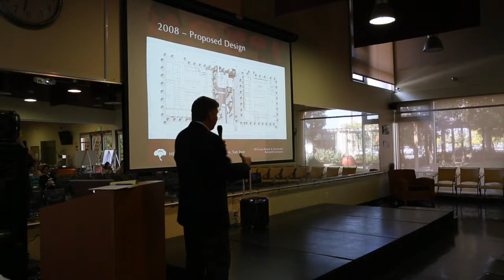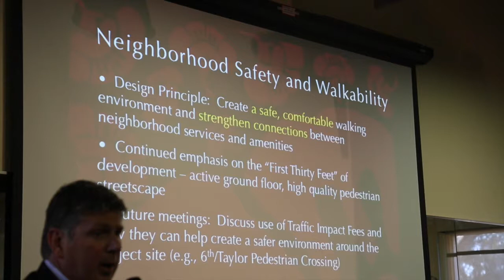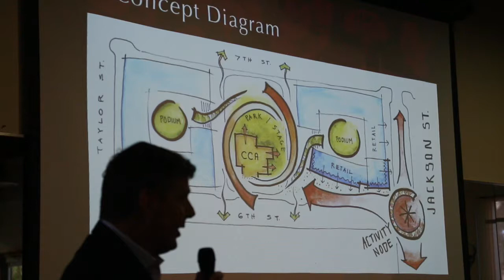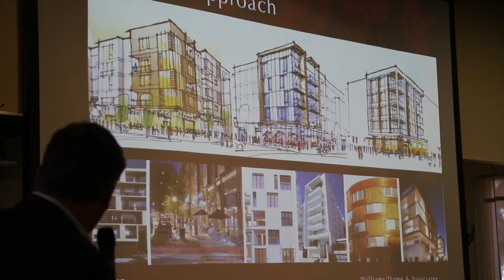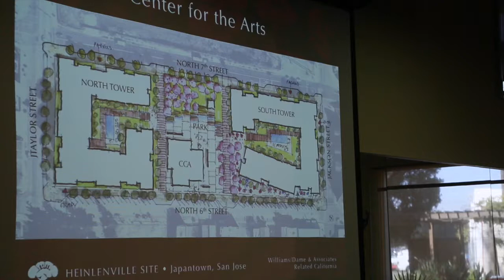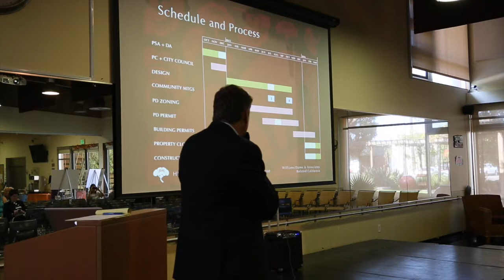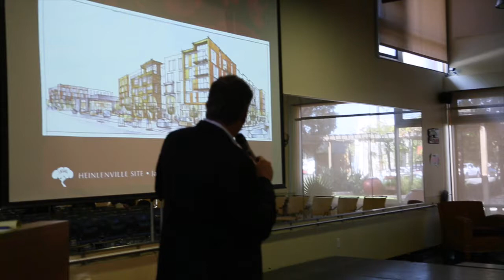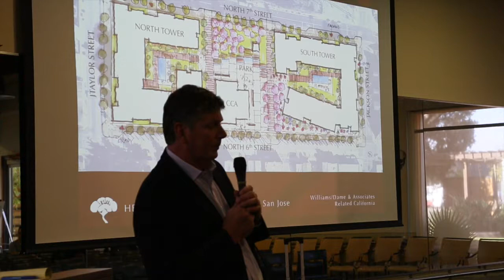Japantown Coporation Yard Development Community Meeting, Oct. 11, 2014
Update on the development of the corporation yard (6th and Jackson Sts.)  with presentations by new developer Williams/Dame and Associates and loci Design Consultant Matthew E. Brown.